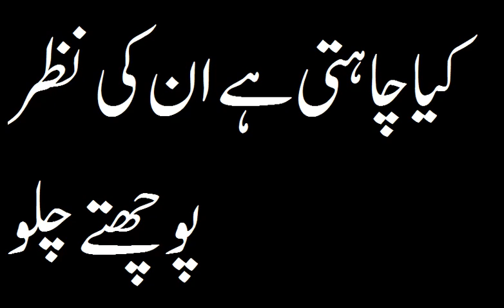کیا چاہتی ہے ان کی نظر پوچھتے چلو